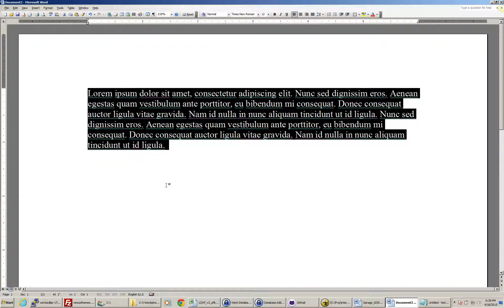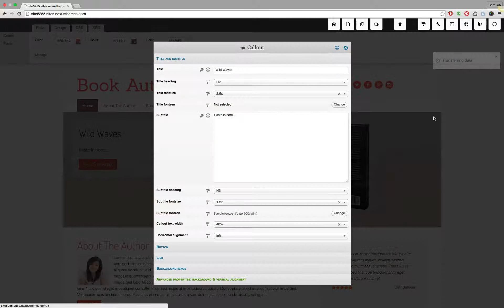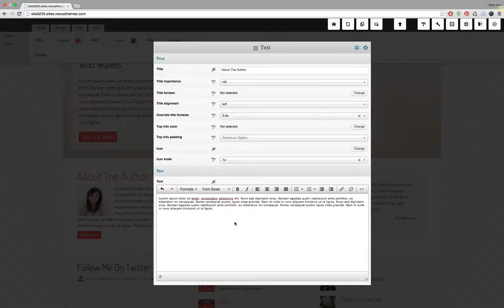How to copy and paste text from Microsoft Word into your WordPress website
In this video you will learn the safest way to copy and paste information from Microsoft Word through the clipboard of your computer to your WordPress website. With safest we are referring to the fact that applications like MS Word can use complex markup, which could easily conflict with the layout of your WordPress site. The best way therefore, is to first copy and paste the clipboard to notepad (removing all the complex markup), and then copy and paste the information from notepad to your WordPress website.